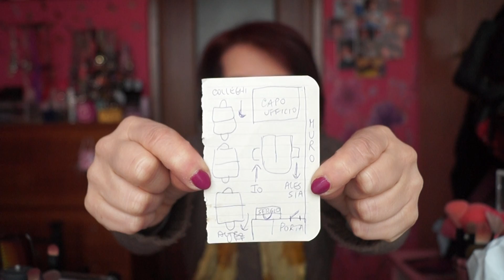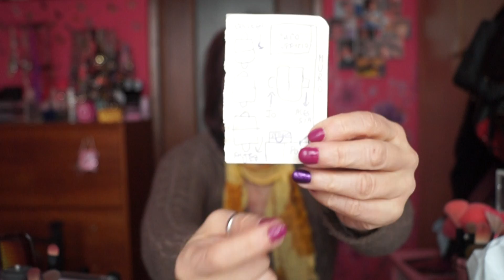Chiacchiere 17° con i miei Valorosi e Temerari Iscritti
Video Chiacchiere 17° yeahhhhhhhhhhhhh!
Vi lovvooooooo, ciaociao Ragaaaaa ^_^